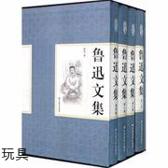鲁迅全集 玩具